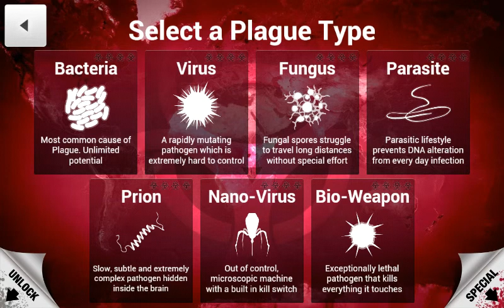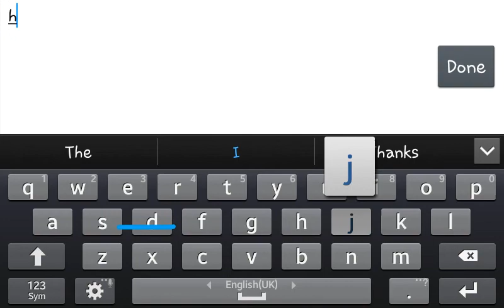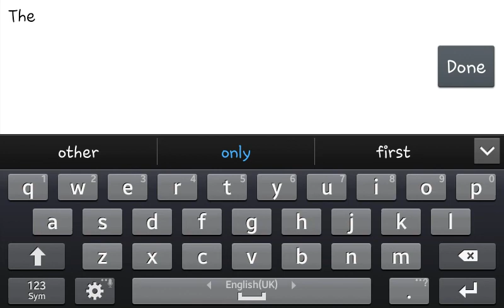Plague Inc Challenge - A Failed Challenge